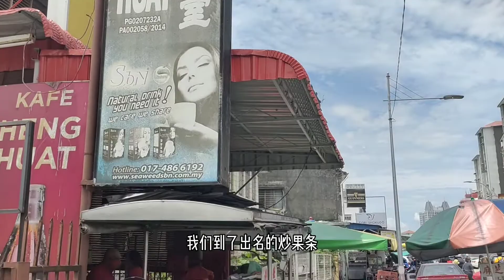娜娜的世界 - 槟城小红帽炒粿条